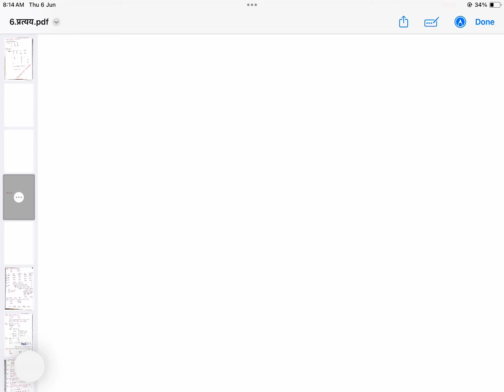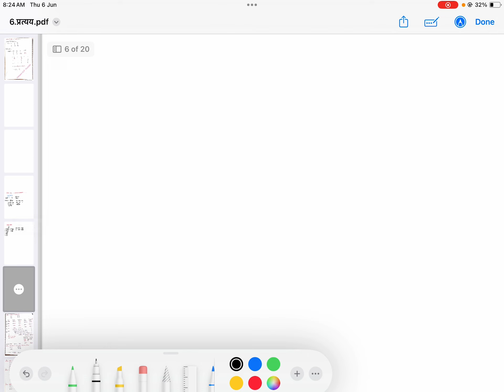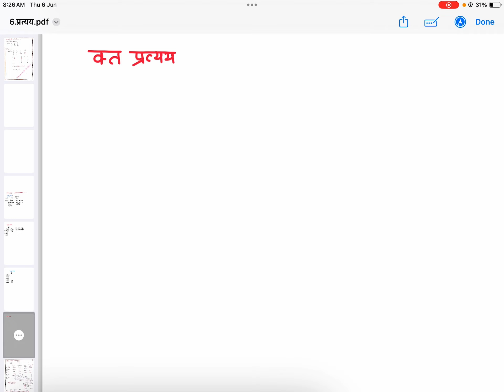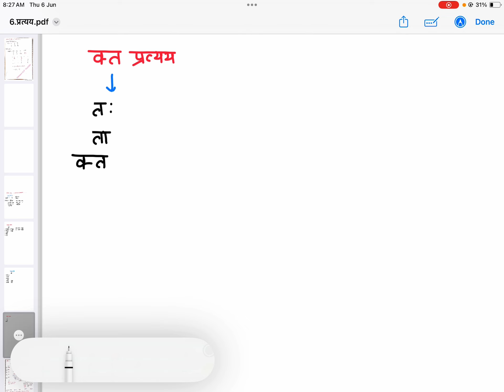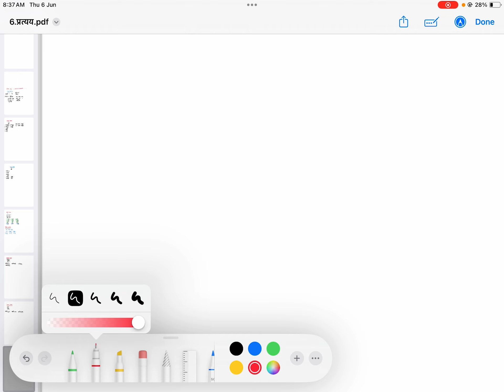CTET संस्कृत: प्रत्यय FOR CTET/UPTET/SUPERTET/BPSC सभी शिक्षक भर्ती